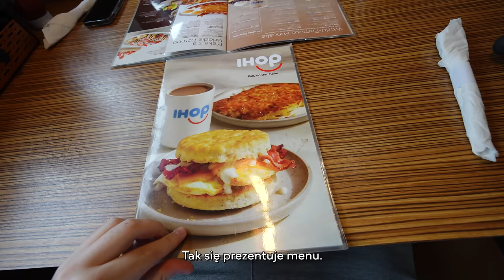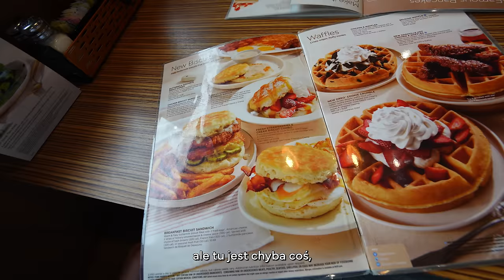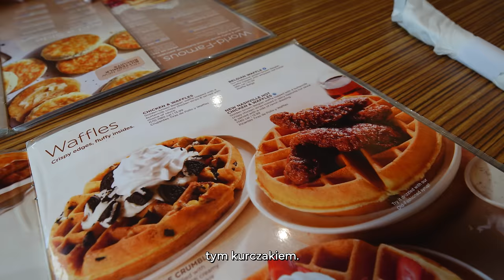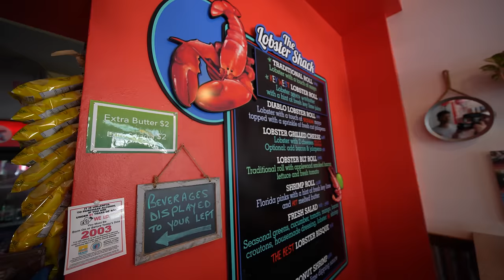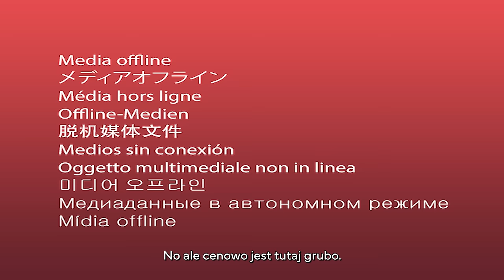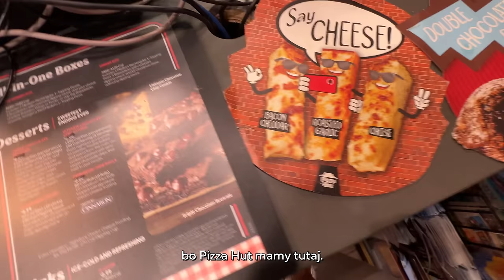NAJLEPSZE NALEŚNIKI ŚWIATA, PIZZA GĄBKA i HOMAR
Zostaw łapkę i suba jeśli film Ci się podobał! wpadaj do mnie tutej 👇